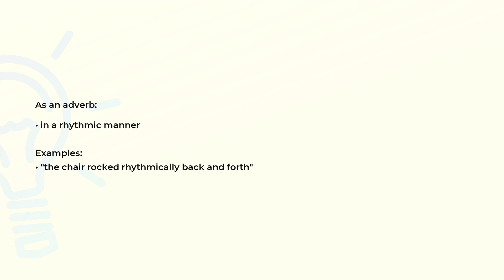What is the meaning of the word RHYTHMICALLY?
Definition, examples of use and spelling of the word RHYTHMICALLY.

(00:00) Intro
(00:08) As an adverb
(00:20) Spelling

As an adverb (00:08):
• in a rhythmic manner

Examples:
• "the chair rocked rhythmically back and forth"